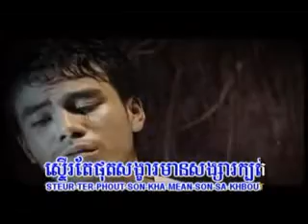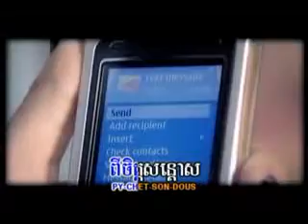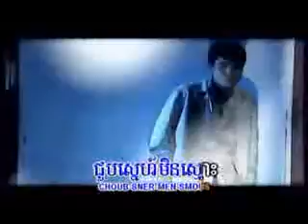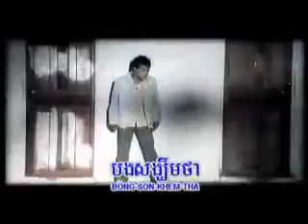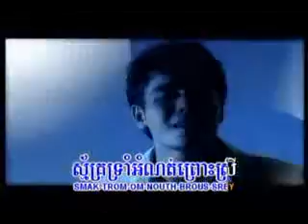Chorn Sovanreach - Oun Kbuht